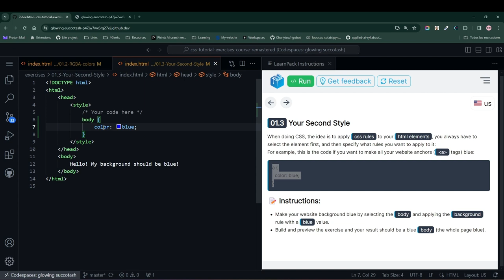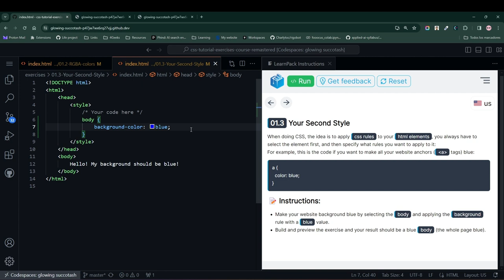01.3 Aprende CSS Your second style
Aprende a cambiar el color de fondo de tu sitio web en este ejercicio del curso de CSS